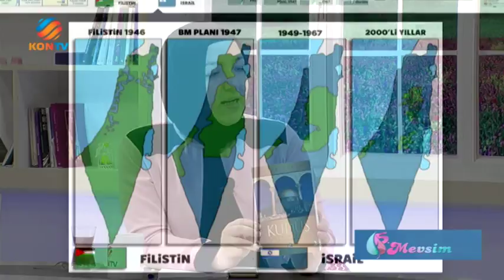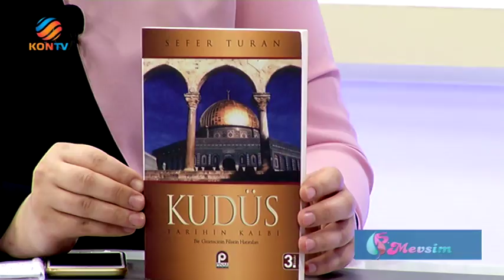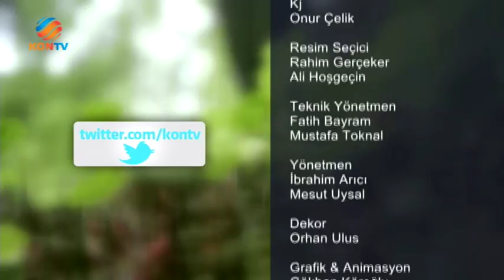5 Mevsim - Pınar Efe - Osmanlı Döneminde Kudüs - 31 Temmuz 2017